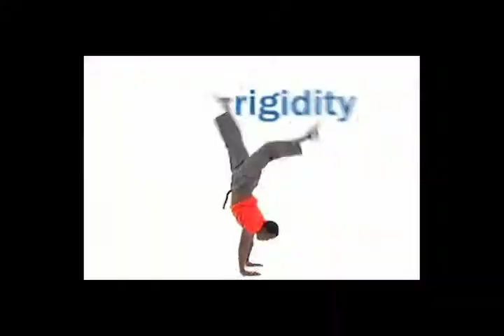Live Lab - Sizzle Reel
Live Lab is an industry-leading, creative producer for events of all kinds. Talent buyers worldwide look to Live Lab to devise exciting, high-energy customized performances in dance, acrobatics, and music. Every performance is entirely original and custom-made, using Broadway caliber performers and award-winning direction and choreography.

Live Lab can create performances to fulfill any need or construct an entire program based on an event theme. The artists featured in each Live Lab performance are carefully selected to provide the most energetic and riveting content that pertains to the style of each program. With both a critically acclaimed choreographer and top-notch sound designer/composer as Co-Creative Directors, Live Lab never constructs the same show twice. Their boundless ingenuity, innovative design, and artistic vision make Live Lab a leader in original and creative performance solutions.